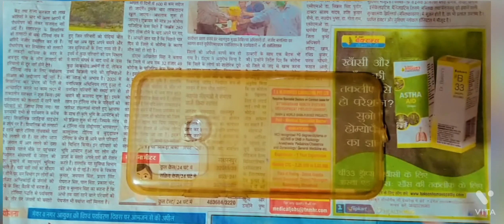Awesome Diy Phone case idea💡😍|Alisha Shahroz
How to decorate phone case?
How to do colour on phone cover?